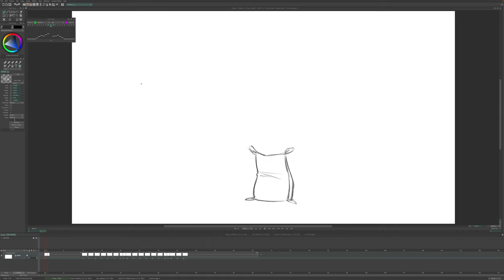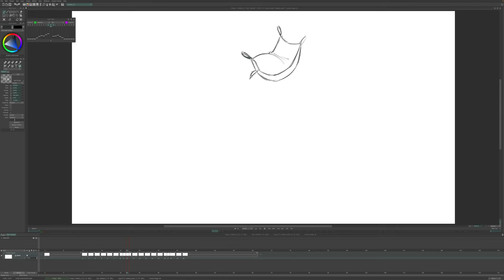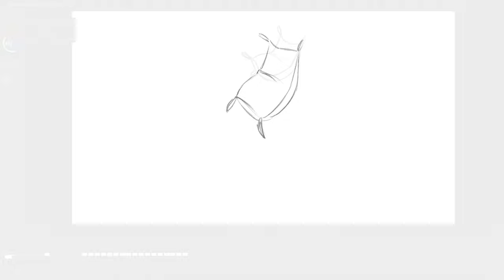Animation - Squash and Stretch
In this video I give you a short demonstration for Squash and Stretch in how it relates to animation.